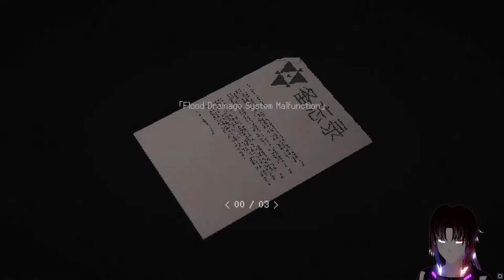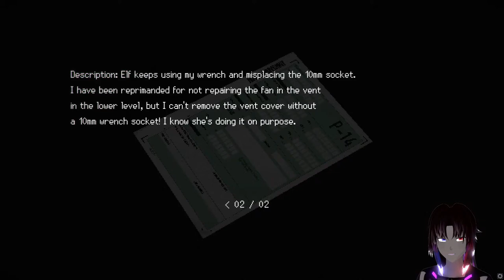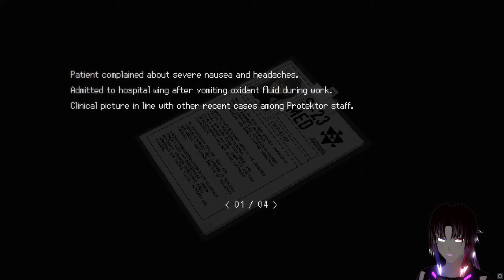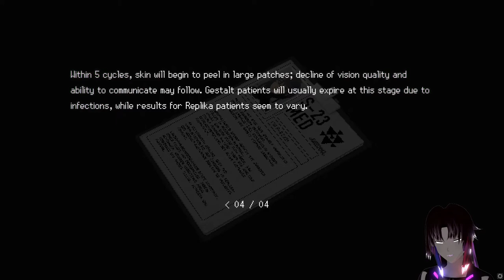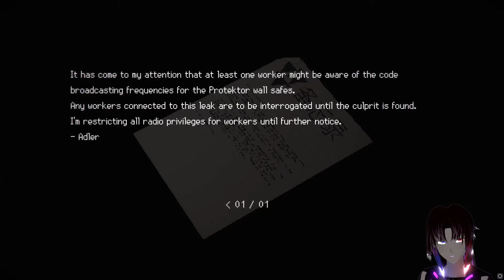Let's Play - SIGNALIS - 3 - ABRAKA-SABRE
I sword on me mum, this puzzle rattled my brain for a hot minute.

In this episode we conquer Floor 3 of Leng where the elevator broke and so did my heart. We have to get several elemental keys to open an elemental door and that's about it really.

[Puzzle/Item Timestamps]

6:13 - Wesewvoiw Dwainage Instwuctions
7:25 - Pump Room Puzzle Solution
8:24 - Water Key (1/5)
8:46 - Blank Key (2/5)
9:17 - Exam Room Card
12:27 - Blank Key Defining Pattern
13:19 - 10mm Socket (Requires Exam Room Card)
14:49 - Socket Wrench
15:58 - Air Key (3/5)
18:33 - Gold Key (4/5) (Requires Video Cassette Tape)
23:32 - SWORD Safe Combination (Acquite Incinerator Room Key)
28:44 - Fire Key (5/5) (Requires Incinerator Room Key) - Go to the Morgue.